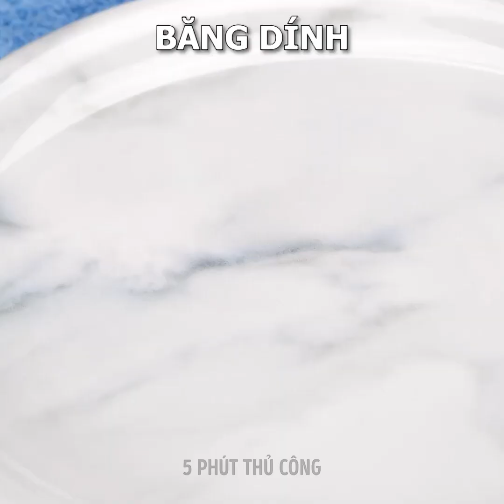MẸO VÀ Ý TƯỞNG THIẾT KẾ MÓNG ĐẸP DÀNH CHO BẠN!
Mẹo làm móng cực hay bạn nên thử! Những ý tưởng tuyệt vời cho lần làm móng tiếp theo của bạn!

0:02 – Cách khắc phục móng gãy
1:04 – Ý tưởng móng tay dát vàng
1:20 – Thiết kế móng tay dưa hấu
1:48 – Thiết kế móng hình động vật
2:04 – Thiết kế gấu trúc trên móng